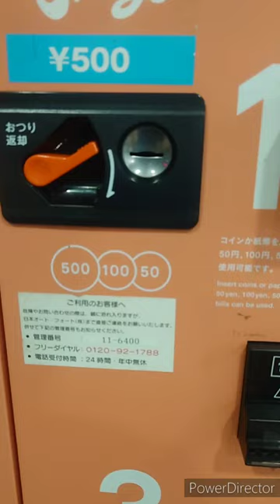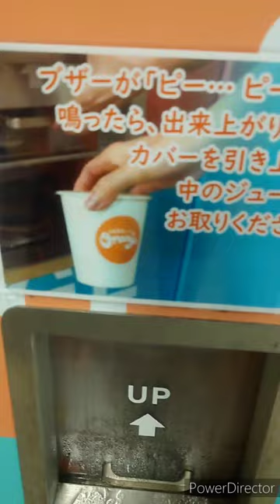20240901 オレンジジュース自動販売機・a vending machine for Orange juice